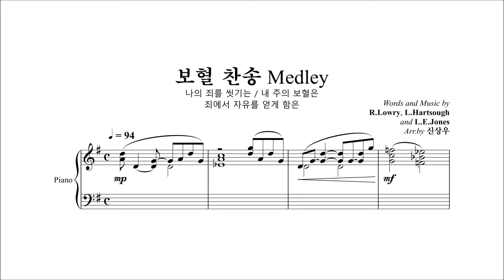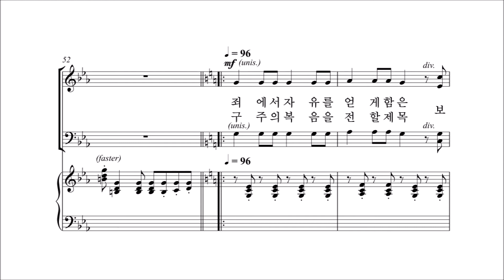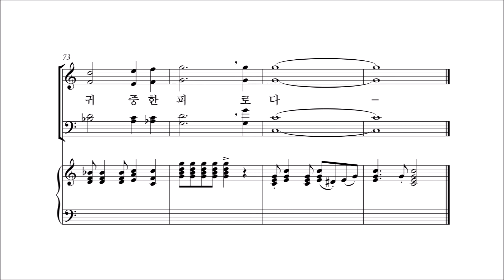[중앙아트] 신상우 AMAZING GRACE (SATB) 4. 보혈 찬송 Medley - 합창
신상우 AMAZING GRACE (SATB)  4. 보혈 찬송 Medley